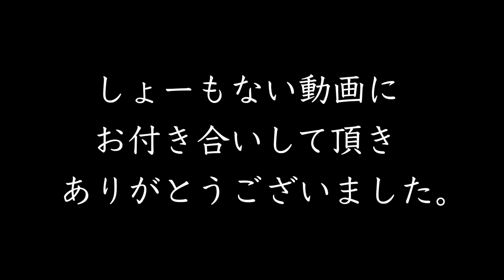【マジでダセェ】何事もなかったかのように編集して動画を上げるダセェおじさん。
ホントに大した内容ではないですが一応…

しれーっと編集して上げた動画
【衣張山】とにかくビビるおじさんと絶対に道を間違えるおじさん。【ハイキング】